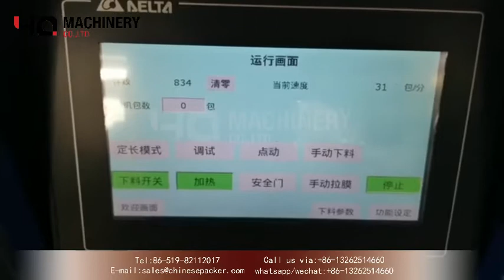screw auger powder packing machine for cumin powder |YQ machinery seasoning powder packaging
‣‣ wechat / whatsapp / phone no. ► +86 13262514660
Specialized in the production of VFFS machine characterized by high reliability, technology and production capacity.
An industry-leader in designing and building vertical form fill seal packaging machines.We understands that packing equipment efficiency and simplicity are key.So YQ MACHINERYoffer a complete line of vertical packaging machines for food and non-food industry applications.Each model customizable to your requirements.
our VFFS packaging system offers sustainable, buy-for-life automated packaging solution:

Feature of sachet packing machine:
All the work of bag making, measuring, material filling, sealing, counting and code printing can be done automatically.
Photoelectric and tracing system or PLC system can be provided without your specific requirements. The PLC controller has the advantages such as setting the length of the bag, the out put alarm and the speed and quantity with buttons.
The machine can finish these functions such as bag forming, measuring, filling, sealing, cutting, counting and batch printing.
Adopts advanced photoelectric tracking system. pouch length can be set directly. When using packing film with cursor mark, the first pouch can seize cursor mark, get correct design picture.the bag pulling system can make bag smoothly and correct. Apopts the PLC and touch scree,machine is easy to operate

Main Function for  packing machine:
1. 304SS auger filling for metering, high accuracy and easy operation.
2. CPU intelligent single chip computer system for efficient running.
3. Step motor for film drag structure, smooth film running and accurate bag cutting.
4. 7inch touch screen, easy operation and multiple language for choice.
5. Separate PID temperature controller, suitable for various packing materials.
6. Articulated bag former structure, enable stable bag forming for perfect bag shape.
7. Sophisticated sealing framework achieve the consistency of bag sealing and cutting.
8. Machine is simple operation, holding small space and easy moving.

Application:
Suitable for powder, protein powder, food additive, traditional Chinese medicine powder and other powder materials

Technical Data:
Powder packing machine for small vertical instant granules
300 mm maximum membrane width
Back seal / trilateral seal / quadrilateral seal (different models)
30-35 packs/min (depending on product characteristics, film material, bag size)
Suitable for powder powder, protein powder, food additive, traditional Chinese medicine powder and other powder materials